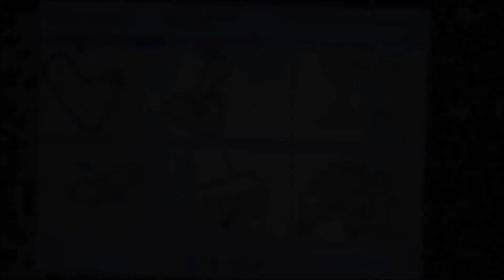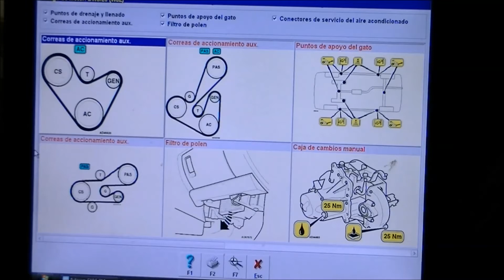VideoTutorial HD | Solucionar Vehiculo consumo de bateria Xsara DW8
En este video os muestro como Solucionar un problema de carga de la bateria. El vehiculo es un citroen Xsara del 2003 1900 Diesel atmosferico Motor DW8. Primeramente intentamos solucionarlo comprobando la parte trasera del alternador para ver si esta dañado el regulador de corriente o las escobillas y comprobamos que el daño se encuentra en el propio eje del alternador. Lo solucionamos cambiando la pieza por una de desguace adaptandonos a la crisis economica para abaratar costos. El tema de la correa auxiliar en un primer momento estaba mal montada y lo corregimos tambien. Espero que os guste. Gracias
★★★★★ Paso 5: Si alguna o algunas de mis videos te ayudo en la reparacion de tu coche o has sido capaz de realizarlo con mis indicaciones. Por favor se aceptan donaciones voluntarias mediante Paypal en el siguiente
★★★★★★ Paso 6: Si no tienes cuenta de paypal o si prefieres hacer la donacion por transferencia bancaria puedes hacerlo en la siguiente cuenta : ES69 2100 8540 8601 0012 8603
Mecanico: Juan Diego
Diseño y Montaje: Juan Diego